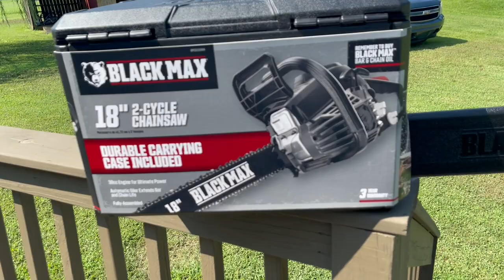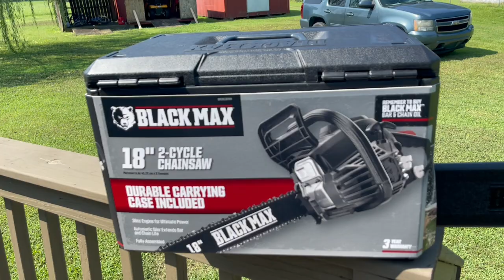Flatbed Scholarship and Tree Vs D Black Max Chainsaw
Chopping down a tree. Visiting Walmart and Tractor Supply. Just a normal day of me doing random activities. I try to keep myself busy and not just sit around the house all day doing nothing. Flatbed Gang Scholarship presentation. Thanks to everyone who supported the movement.